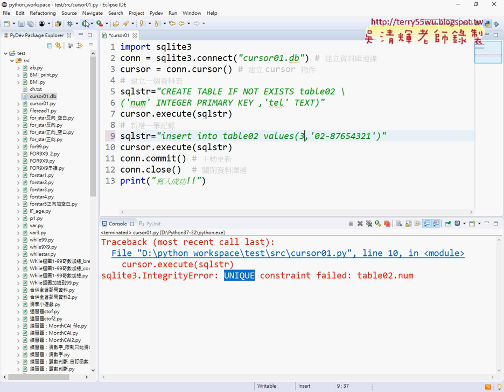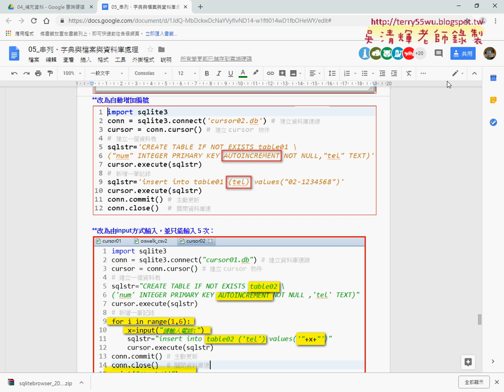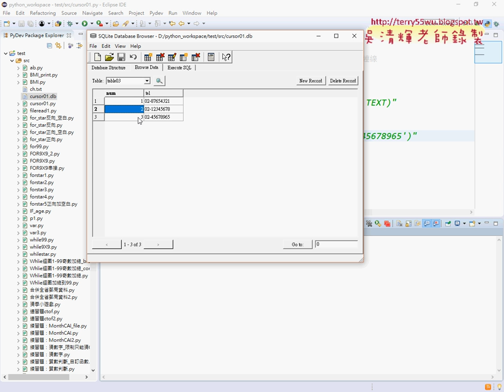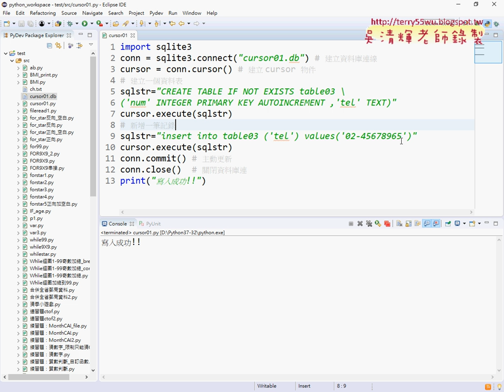10 改為主鍵與自動增號